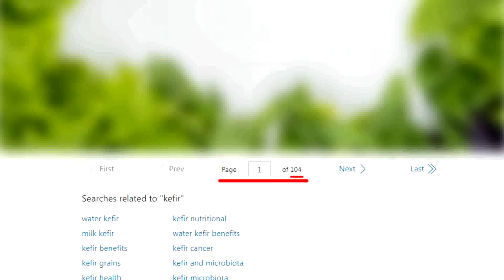【盧秀芳辣晚報】拜登一道追殺令! 大陸「AI晶片第一股」潰敗慘況｜美國追殺 大陸巨頭AI爆掉 慘況曝光 @中天新聞CtiNews 精華版